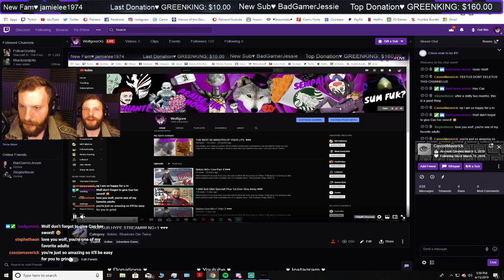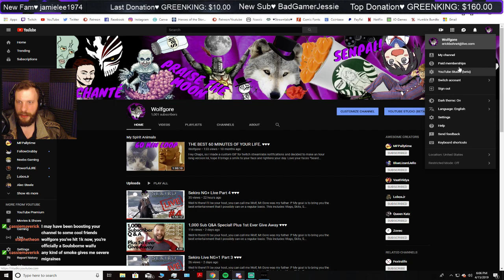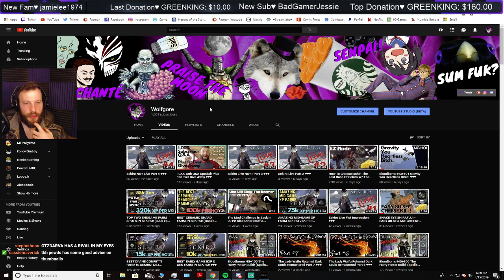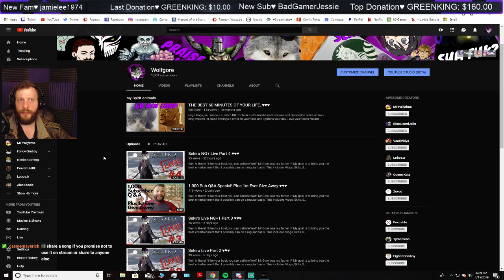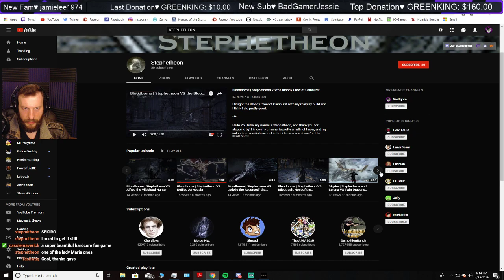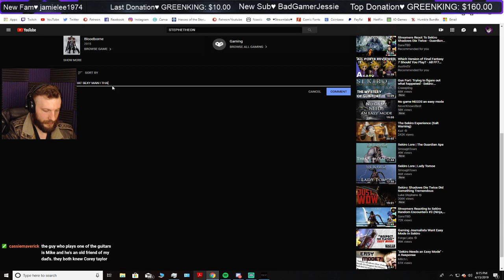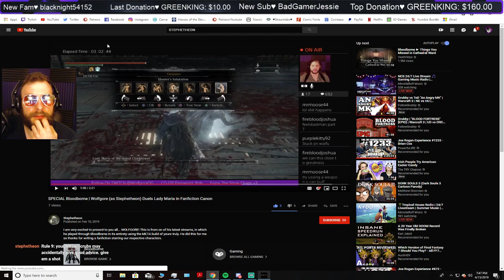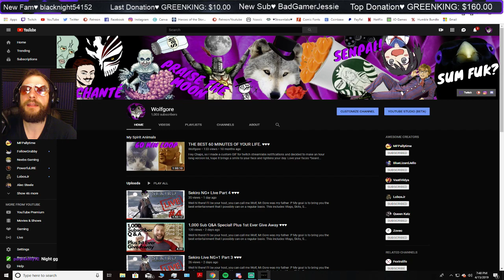Just Hit 1,000 Subs Sekiro Live Stream! ♥♥♥